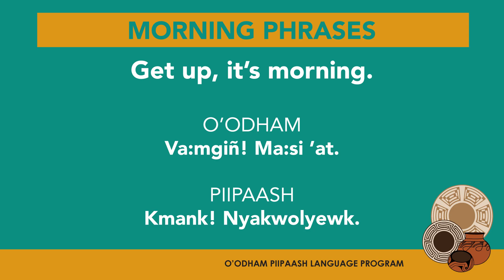O'odham/Piipaash Phrases: Get up, it's morning.